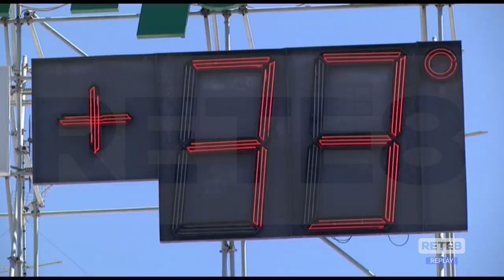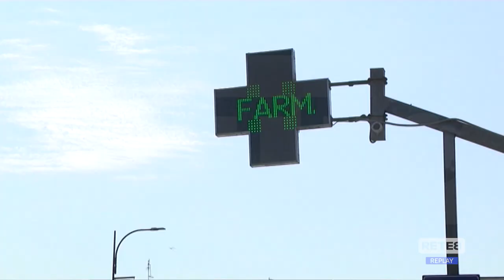Caldo - I consigli dell'esperto per tutti